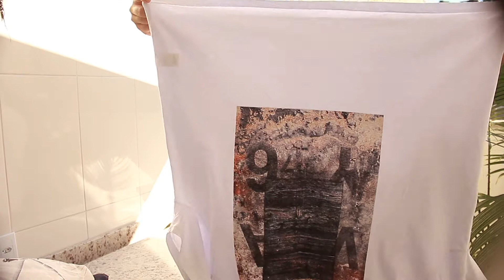Dobrando Shorts e Bermudas Molinhas E CONVERSANDO “teste câmera Samsung Galaxy S20"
Gente video e apenas uma demostração pessoal. Cabe a cada um descobrir método de uso de acordo com dia a dia

EDITOR DE VÍDEOS UTILIZADO: Movavi Video Suite 2020

OBRIGADO AO CARINHO DE TODOS!